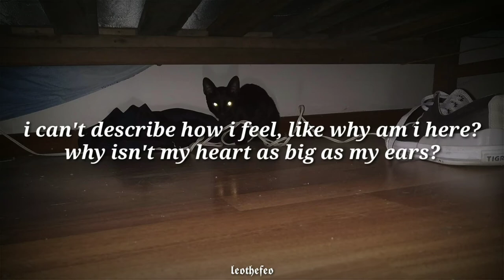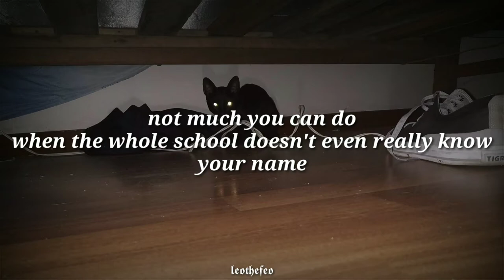𝙡𝙤𝙫𝙚 𝙞𝙨 𝙡𝙞𝙛𝙚, 𝙡𝙞𝙛𝙚 𝙞𝙨 𝙨𝙝𝙤𝙧𝙩 - 𝙬𝙖𝙨𝙨𝙪𝙥 𝙧𝙤𝙘𝙠𝙚𝙧 / lyrics - letra 🦆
lyrics eng: (genius)

every day i wake up, i sigh, and then i feel ugly, so i look in the mirror
i can't describe how i feel, like why am i here?
why isn't my heart as big as my ears?
and how come no one cares how you doing when you don't say shit until your face is full of tears?
i lost her, and then i lost myself, then i found some help
but, time flies and it's a new year

every day is the same
i walk up to my same classes, same school, drives me insane (insane)
not much you can do when the whole school doesn't even fucking know your name (name)
and then, i see her pretty face
and then, i gotta ask myself, when can we say hi again?
(i dunno)
i promised myself that i'd be sober but her, stress, and school
now my problems got me high again

i walk up my same classes, same school drives me insane (insane)
not much you can do when the whole school doesn't even really know your name (name)
and then, i gotta ask myself, when can we say hi again? (i dunno)

i never was the popular one
i thought that being in love would help my problems all gone
but, it didn't
i wasted my time
the only thing on my mind is what happens right after i die
and it's an everyday thing
all my friends just fade away
i ask for better days, but every day just stays the same
i'm seeing all these couples, i wish i could be the same
and 99 problems, being happy is the main thing
i wish that i was a man
i wish i wasn't always so sad
i wish that i was the guy that i make myself look like on instagram
i wanna get in my car, drive off and don't come back home
my friends stopped hitting up my phone
it's cause we're--
grown
(hmm, i didn't think about it like that)